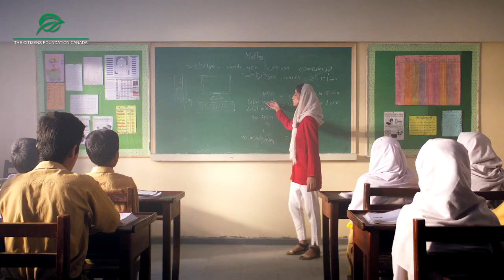Witness Change in Action! 👨‍⚕️👮‍♀️👨‍🏫 changebeginswitheducation (Canada)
What education makes possible is truly remarkable. The hope you give today holds the promise to grow into beautiful miracles tomorrow. For when children discover joy and purpose through education, their lives transform in ways that were once only dreams.

Please watch the video to witness the life-changing impact of education on the lives of our alumni – all thanks to your incredible support. Watch as their stories unfold and feel the pride and joy that comes from knowing you've made such a profound difference.

This Ramadan, let's stand firm in our commitment to educate children because... Change Begins with Education.